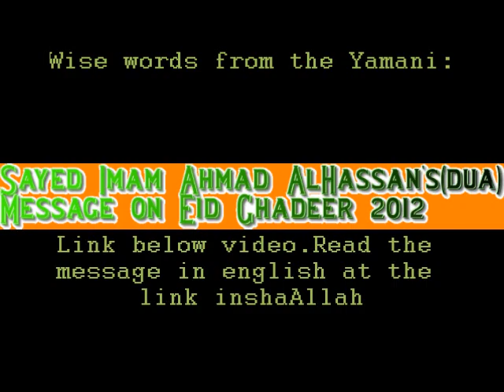Yamani arrived-new message from yamani(Ghader day 2012)